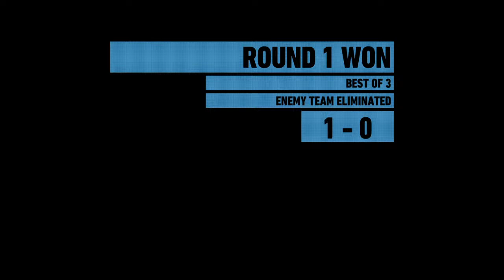Ghost Recon Wildlands